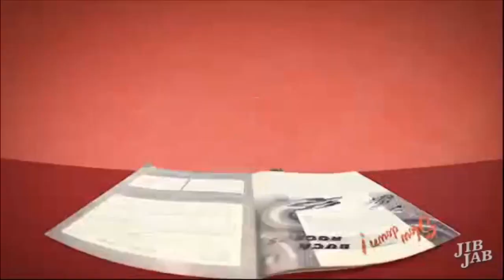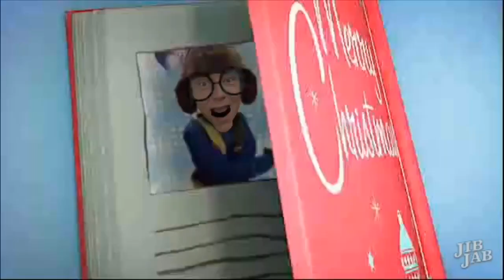Colosus PF 2019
Všem přejeme klidné a pohodové prožití vánočních svátků a šťastný Nový rok 2019.